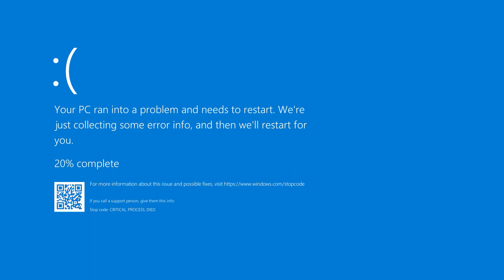Please, don't turn me into an oversimplified logo!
Please, Dunkin' Donuts, don't turn me into an oversimplified logo!

Inspired by Memeify and everybody else who's done this meme already

Also what do you think of my editing style? Any suggestions for my channel going forward? Anything helps